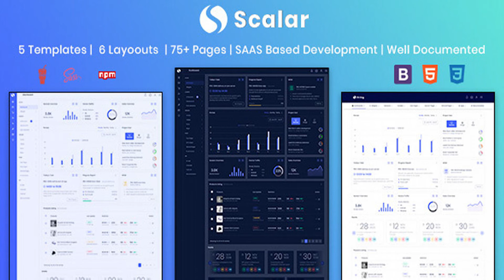Scalar - Bootstrap Admin Template | Themeforest Website Templates and Themes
Scalar is fully featured dashboard and admin template based on Bootstrap framework. It comes with tons of flexible components, UI elements, widgets and pages. The super clean and flexible layout approach will enable you to design new UI elements, components and pages very easily. Customization will be very easy with Scalar template because of its flexible and standard design approach. It lets you to build any web application easily, it can be used to create custom admin panels, dashboards, CRM, CMS, e-commerce panels, and so on. The standard coding approach, documentation, folder structure and best practices are followed while designing Scalar template. It has many ready to use pages such as authentication, email, calender, errors, faqs, blog posts, search, user profile and many more pages and widgets are included in the template. Features 5 distinct Layouts Light and Dark templates Fully Responsive Design SASS based custom framework light weight and well-documented Cross Browser Compatibility Easy to develop new components or pages Widgets Analytics CMS UI Elements Alert Accordions Buttons Badges Breadcrumbs Collapse Dropdowns Modals Progress Bar Pagination Tabs – Basic Tabs – Line Tabs – Boxed Tooltips Typography Advanced UI elements Notification Timeline OwlCarousel2 Lightbox Perfect Scroll SweetAlert2 Spinners Form Elements Basic Inputs Advanced Input Checkboxes & Radios Date picker DateRange picker Time picker Clipboard Quill Summernote Bootstrap Select Inputmask Dropify Validation Wizard Charts ChartJs Morris Apex Charts Sparkline js Chartists Justgage Tables Basic table Data table – Default Data table – Inline Form Data table – Column Operations Data table – Column Search Data table – Ajax Datasource Data table – Addition Data Js-grid Icons Feather Icons Font Awesome Flag Icons Maps Google Map JqvMap Mapael User Pages Login Login 2 Profile General Pages Blank Page FAQ FAQ 2 Blog Posts Search Results Error Pages Error v1 Error v2 E-commerce Invoice Pricing Table Apps Email Calendar Todo List Documentation